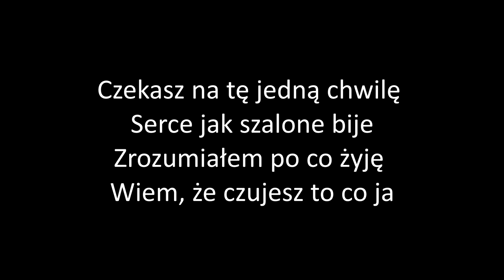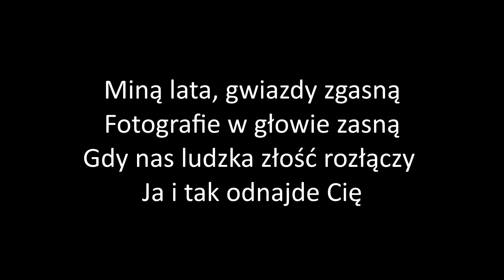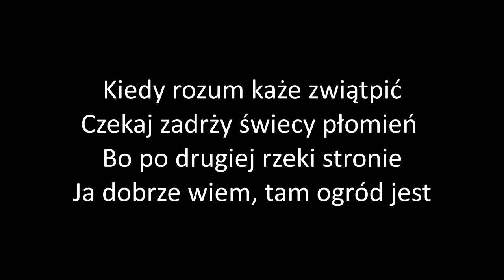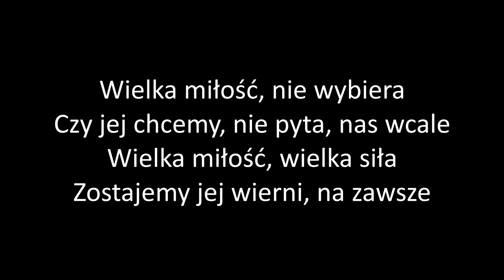Seweryn Krajewski - Wielka miłość (Tekst)